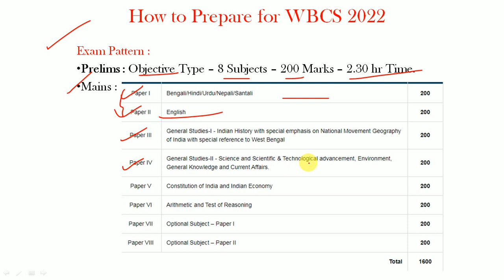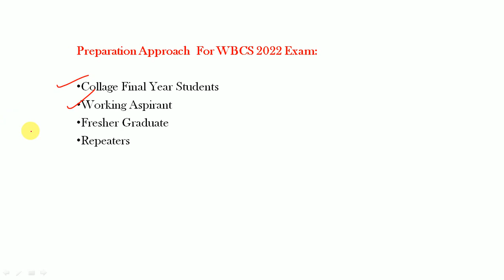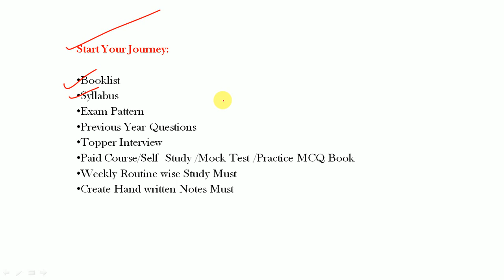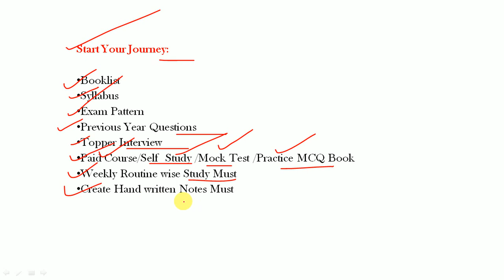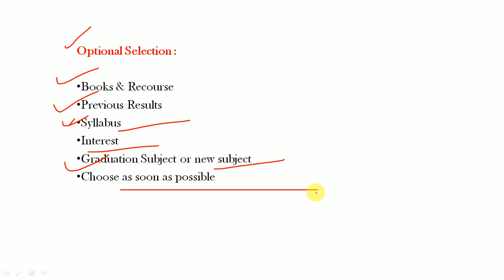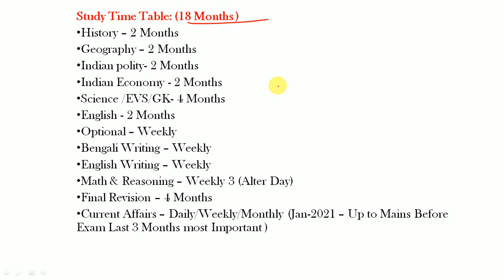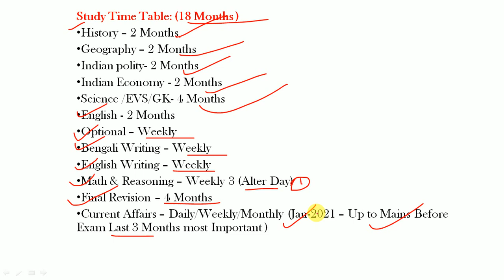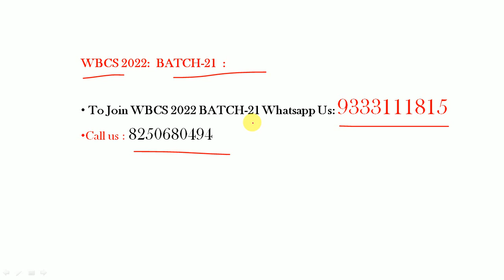How to Prepare for WBCS 2022 || Strategy for WBCS 2022 Examination